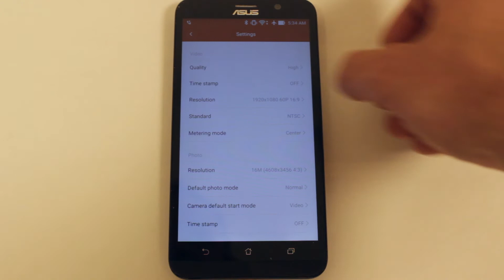How to Enable Timestamp on your Xiaomi Yi Video Camera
Affordable Xiaomi Yi cameras are often used as a dashcam for vehicles. Turning on a timestamp is often essential for reviewing dashcam footage to establish the exact timeframe of incidents.

How to turn on timestamps:
Due to the Xiaomi Yi camera being so affordable, many have used it simply as a dashcam for their vehicles. The Yi camera offers a setting called "Emergency Backup" what this does is it automatically saves the video recording if it registers a jarring impact (such as a vehicle crash).

Step 1: With your smartphone, open the Xiaomi Yi camera app.
Step 2: Connect your smartphone to your Xiaomi Yi camera.
Step 2: Select Settings.
Step 3: Scroll down and select "Time Stamp"
Step 4: Select "Date/Time"